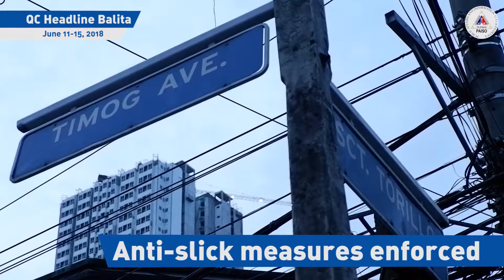Anti slick measures enforced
Mabilis na humupa ang baha sa paligid nang Timong-Morato Area matapos bumuhos ang napakalakas na ulan nang manalasa ang bagyong Domeng na sinabayan nang habagat ngayong Lingo. Kung dati'y halos tatlong hanggang apat na oras na mistulang Water-World ang nasabing lugar, hindi na inabot ng isang oras ang baha dahil mabilis itong dumaloy sa mga kanal na ipinakumpuni ng City Hall. Ayon sa QC Environment Department, malaking tulong rin ang kanilang kampanyang siguruhing may mga Grease Trap ang mga restaurant sa paligid. Bukod sa Grease Traps, mahigpit ring ipinatutupad ng QC ang paghihiwalay ng kitchen waste upang hindi nito makontamina ang ordinaryong basura. Patuloy namang nananawagan ang Environement Department sa publiko na sumunod sa Waste Segregation o Paghihiwalay nang nabubulok at di nabubulok na basura, pagbawas nang gamit ng plastic bags, pagkakalat at pagtatapon ng basura sa kung saan-saan.